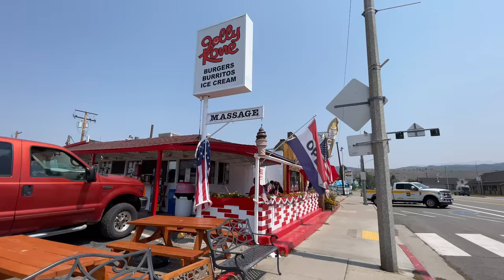ขับรถลุยทะเลทรายในอเมริกา | Road Trip Overlanding Eastern Sierra, CA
ขับรถลุยทะเลทรายในรัฐแคลิฟอร์เนีย

Music

• California by Soyb & Amine Maxwell